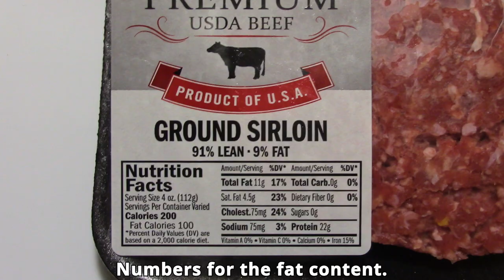Protein Powerhouse: Salmon & Sirloin with Steamed Veggies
Today, I'm sharing my ultimate high-protein meal that fuels my active lifestyle. 🏊‍♂️ After a solid swim session, I powered up with a delicious plate featuring:

• Wild-Caught Alaskan Salmon 🐟
• 0.44 lbs of Ground Sirloin 🥩
• Steamed Broccoli and Cauliflower 🥦

Join me as I walk you through how I prepared this nutrient-dense meal, perfect for recovery and building strength. I'll break down the nutritional benefits of each component and share why this combination keeps me energized and ready to tackle my fitness goals. Let's dig in!

Deep Dive Insight:
Combining salmon and beef in one meal isn't just about variety—it's a strategic way to provide your body with a broad spectrum of amino acids and nutrients. Salmon offers heart-healthy omega-3s, which combat inflammation and support joint health—crucial for someone active like you. Ground sirloin adds creatine and carnosine, compounds that enhance muscle performance and endurance.

The broccoli and cauliflower aren't just sidekicks; they're nutritional powerhouses loaded with antioxidants that fight oxidative stress from intense workouts. They also provide fiber, aiding in digestion and keeping you satiated longer—important when you're following a one-meal-a-day plan.

Embracing the One Meal a Day (OMAD) Lifestyle:
Intermittent Fasting Benefits:
Enhances metabolic flexibility.
May improve insulin sensitivity.
Can promote autophagy, the body's way of cleansing damaged cells.

Caution:
Ensure that your single meal meets your caloric and nutritional needs.
Stay hydrated throughout the day.
Listen to your body—if extra snacks or meals are needed, adjust accordingly.

~ Buddha  : )